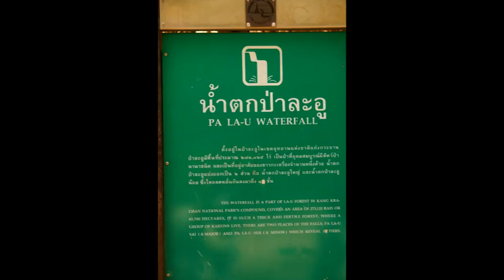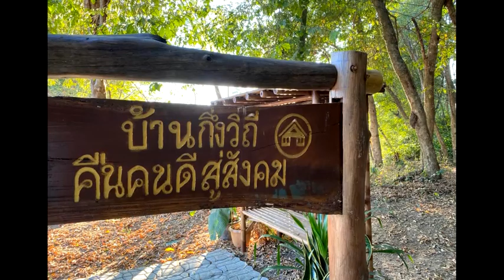8-5-2566🍓**ตามดูอารมณ์ความนึกคิดให้ทัน**☘ | ธรรมะสะกิดใจ หลวงพ่อบุญทัน อตฺถกาโม